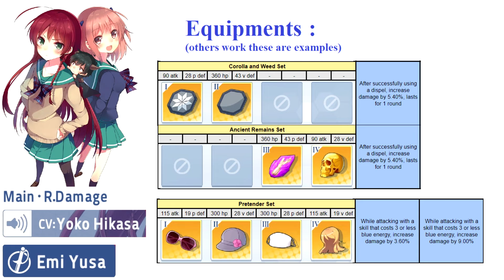Miyuki-Yukina-Emi dispel Showcase dengeki bunko crossing void regular character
Himeragi yukina Yusa Emi Shiba Miyuki dispel character presentation dengeki bunko crossing void